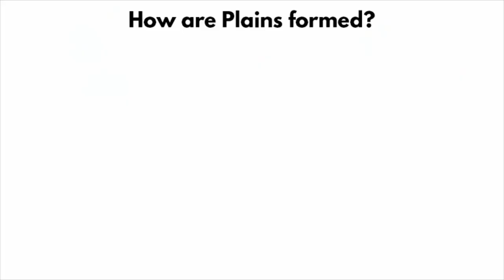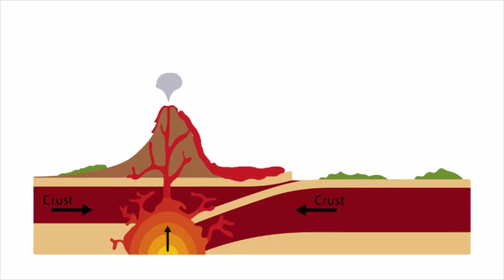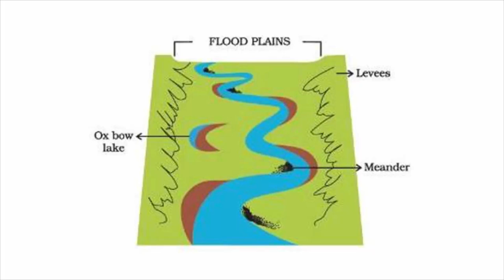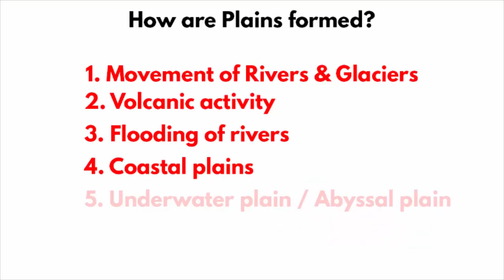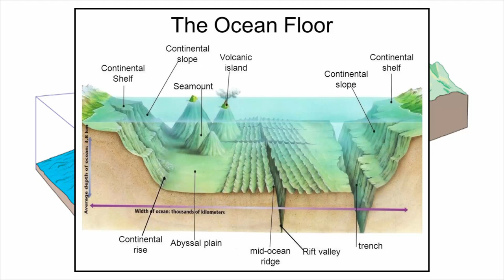How plains are formed in Hindi | मैदान कैसे बनते है ? | Geography terms भूगोल